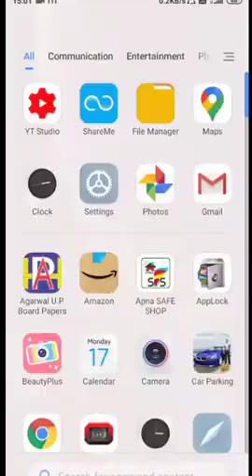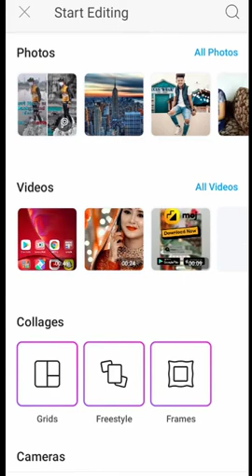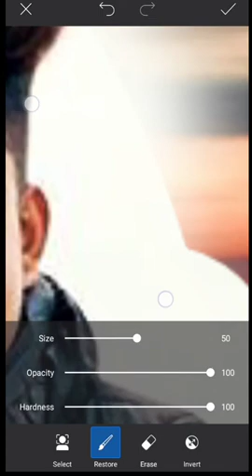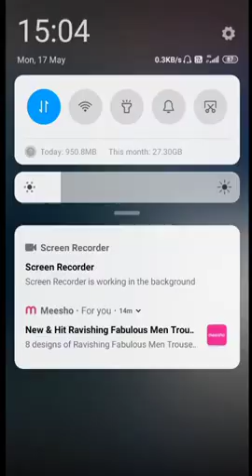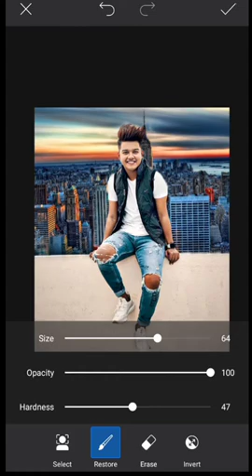youtube video #-6Cg7byhk1g